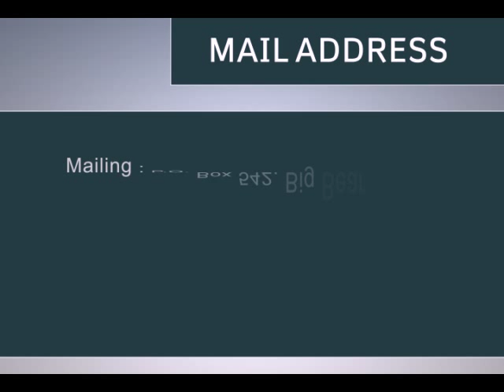CompleteMarkets, a online insurance gallery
CompleteMarkets, the one stop shop for all insurance related needs as it is the largest networking community for insurance professionals and the most comprehensive online insurance reference library